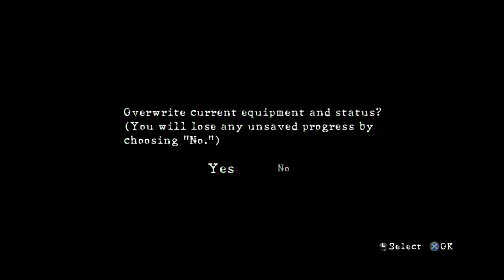Playing Resident Evil 5 Online on PS3 in 2022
There is a lot of people on the PS3 and I am amazed.